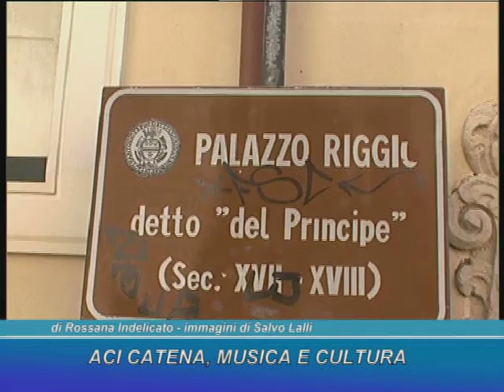Aci Catena, musica e cultura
Guarda tutti i servizi su e sul canale 114 del digitale terrestre